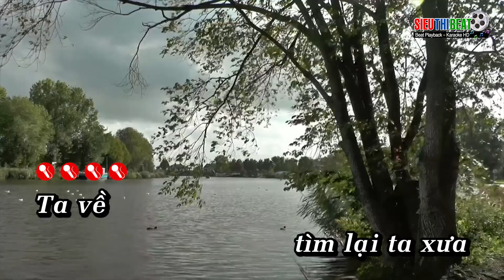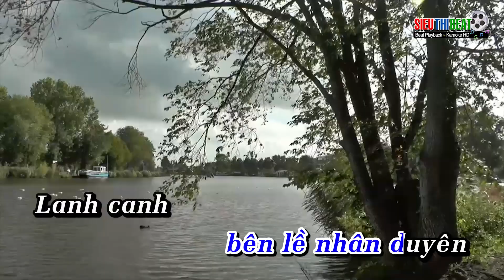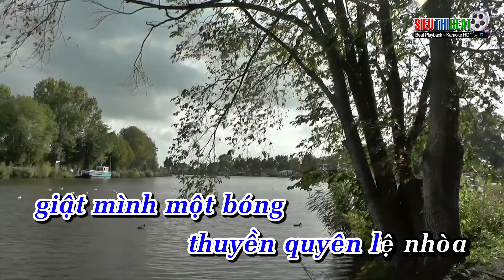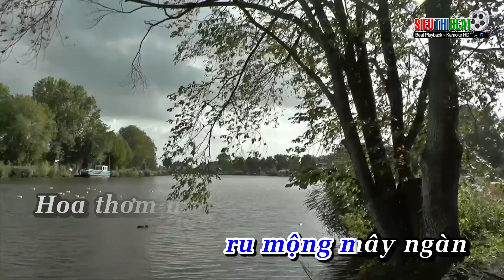Thổn thức BLV karaoke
- Nhạc: Bùi Lê Văn
- Thơ: Phạm Thảo